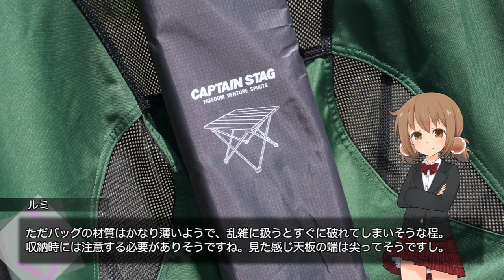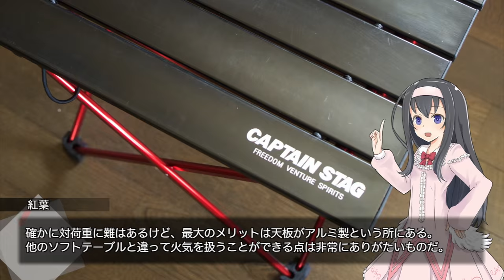総アルミ製の軽量テーブル。キャプテンスタッグUC-504【LuminousDiary_232】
( ﾟдﾟ)アルミ製のサイドテーブルなのに結構安いのはかなり助かりました。
おかげで色々なオプションを買うことがですね（ry

●キャプテンスタッグ ジュラルミンロールテーブル UC-504（amazonアソシエイト）
●EPIgas バックパッカーズクッカーS ST-8004（amazonアソシエイト）

　Breakthrough_ace.輝鳴
●キャラクターデザイン・キービジュアル：
　そらのん
●ルミ・ミレーニア オリジナルキャラクターデザイン：
　なか